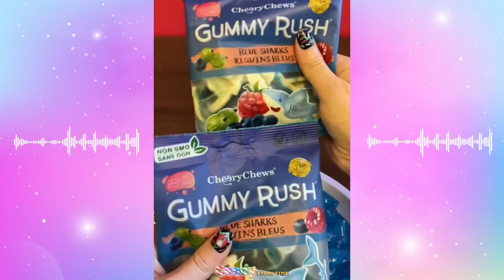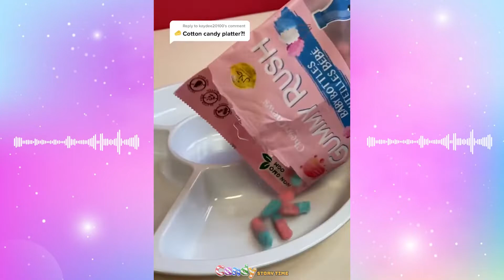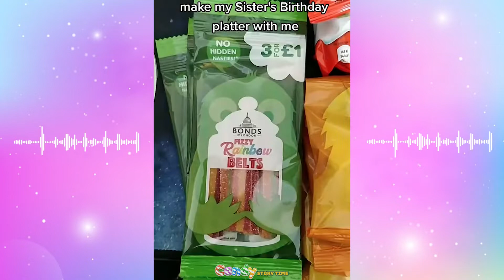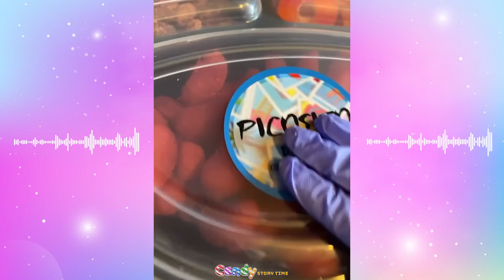💖 Yummy Candy Platter Food Storytime 🍬🎄 Candy Restock and Organizing Tiktok Compilation Part 31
Welcome lady and gentleman to my channel, there is no monetization on my channel, and it takes me a long time to create videos .
I would really appreciate any help from you
 Yummy Candy Food Storytime - Restock And Organizing Candy Tiktok Compilation